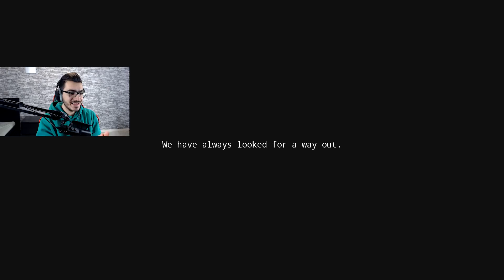لعبة جديدة خرافية وجرافيك رووعة !! Potentia 🔥😱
تابعني على الفيس بوك , كل يوم بث مباشر واوزع هدايا وجوائز بكل بث حرفياً مو مصدق ؟ تعال جرب حظك

علامات لجلب الحلوين : لعبة رهيبة , جرافيك خررافي , لعبة جديدة, لعبة عالم مفتوح , لعبة potentia , مامكالو ,Mamkalo